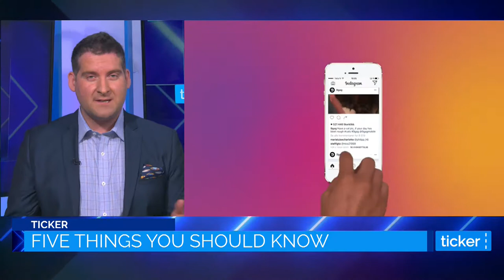Ticker TV: Five Things September 22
What's Facebook creeping around this time? Is Apple still the apple of the market eye? Catch all the big news from big tech and far beyond with Ticker's Five Things with Ahron Young and Laura Daquino.